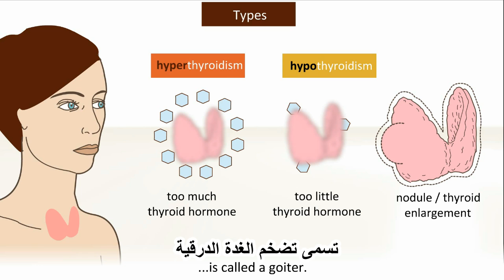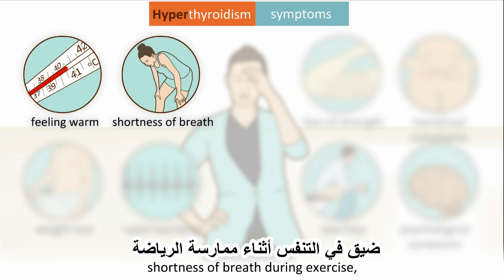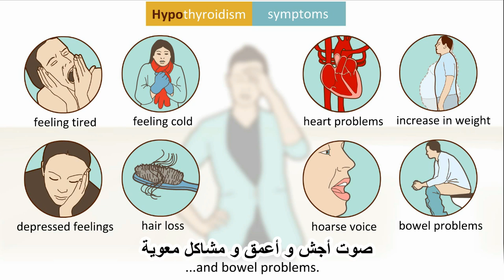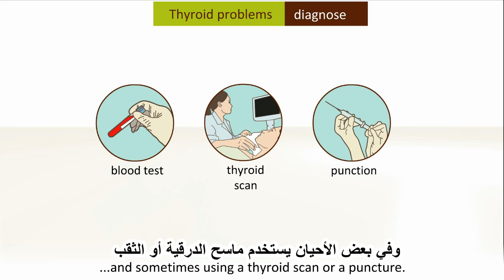مشاكل الغدة الدرقية - أكثر مشاكل الدرقية شيوعاً - الأعراض والمعالجة . مترجم HD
في هذا الفيديو القصير يُوضَّح أكثر أمراض الغدة الدرقية شيوعاً بالإضافة إلى أعراض هذه الأمراض وطرق معالجتها .
1- فرط نشاط الغدة الدرقية
2- قصور نشاط الغدة الدرقية
3- تضخم الغدة الدرقية